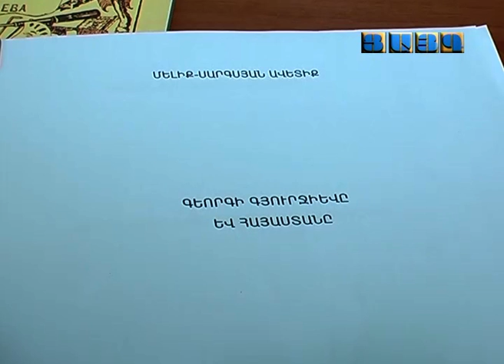"Իմ վրա մարդ են բերել արտասահմանից, որ ես հետ կանգնե՞մ". Ավետիք Մելիք-Սարգսյան